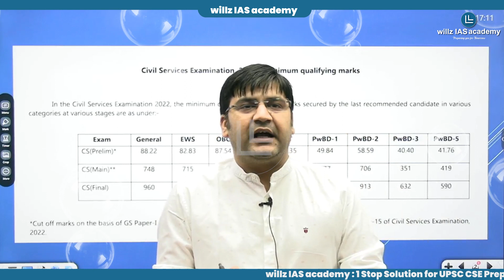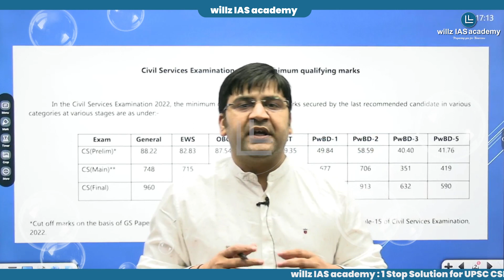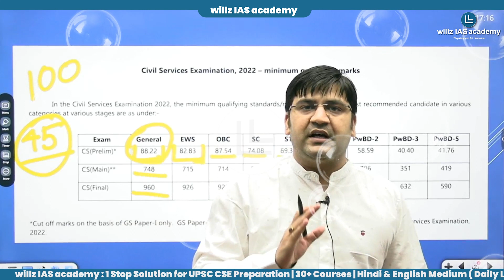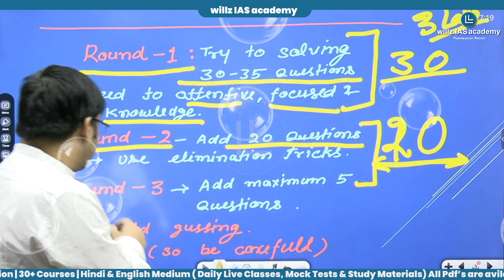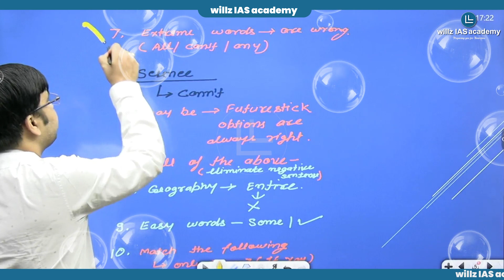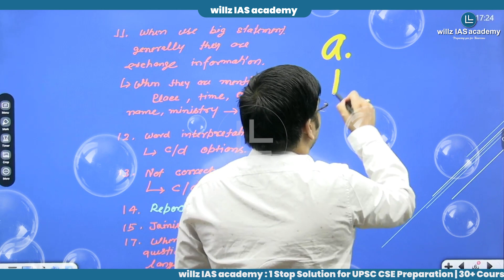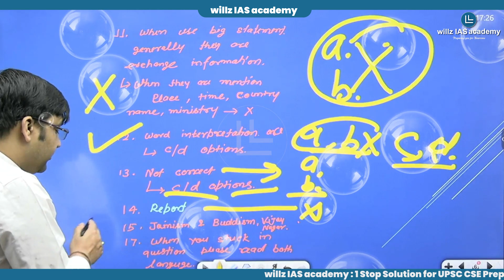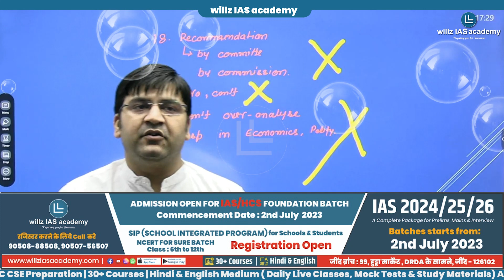Pre sure shot strategy upsc | What should be my strategy for sure shot selection in UPSC prelims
𝐆𝐒 𝐅𝐨𝐮𝐧𝐝𝐚𝐭𝐢𝐨𝐧 𝐂𝐨𝐮𝐫𝐬𝐞 (𝐏𝐫𝐞𝐥𝐢𝐦𝐬 + 𝐌𝐚𝐢𝐧𝐬) 𝐎𝐧𝐥𝐢𝐧𝐞/𝐎ff𝐥𝐢𝐧𝐞 𝐌𝐨𝐝𝐞 available.

1: Prepare Yourself.
2: Make a Time Table.
3: Know the UPSC Syllabus.
4: Newspaper Reading/Current Affairs for IAS.
5: Choosing Optional.
6: NCERTs.
7: Making Notes.
8: Answer Writing Practice

OUR course are
1. UPSC foundation
2. NCERT bridge
3. HCS Target
4. Mentorship
5. Mains Test Series
6. Prelims Test Series
7. Mains Answer writing Program
8. Pre Special
9. Willz Shoorveer